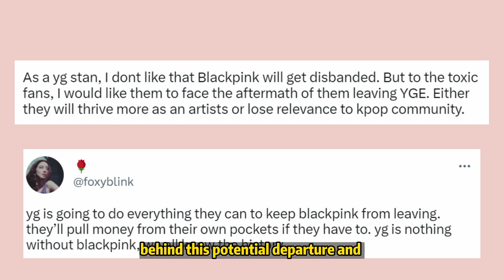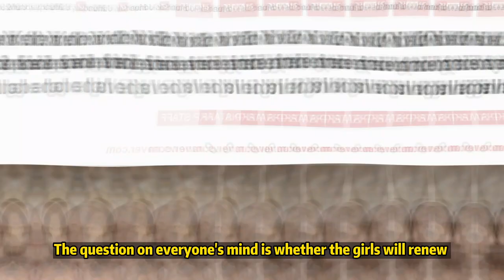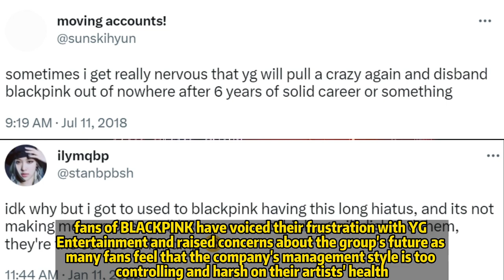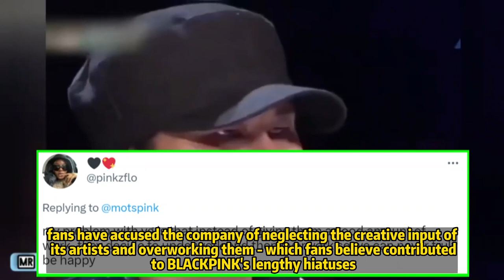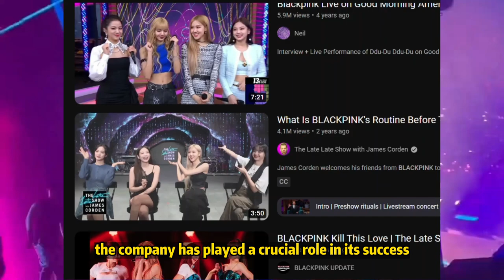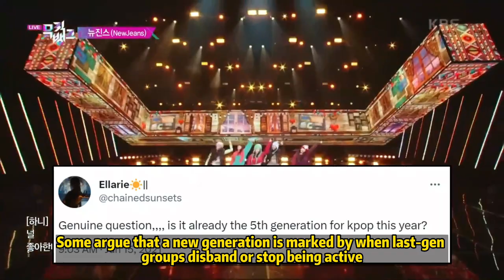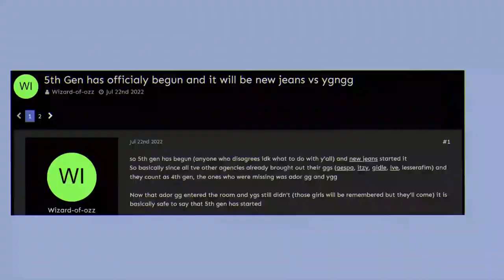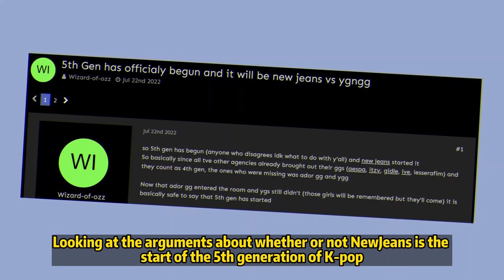Time for Blackpink to Say Goodbye? New Jeans Became Leader of 5 th Kpop Gen!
Time for Blackpink to Say Goodbye To YG? New Jeans Became Leader of 5 th Kpop Gen!